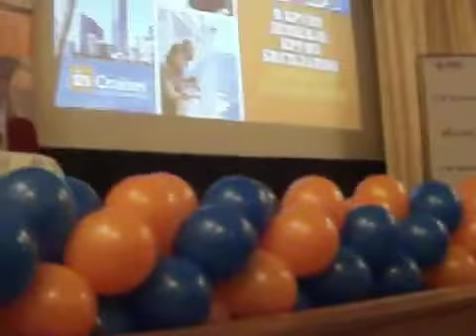"InCruises". Все началось с Мечты!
"InCruises" ™ - Круизы Мечты и Бизнес! Мы все когда-то мечтали о кругосветном путешествии! Теперь ваша мечта сбудется! Ведь в мире открылся Международный Круизный Клуб любителей морских путешествий! Для вас - лучшие 5-ти звездочные Лайнеры распахнут свои шикарные каюты и залы. Вас ждет множество ресторанов и баров , где для вас работают лучшие повара мира. Лучшие артисты каждый вечер выступают в огромных театральных залах, развлечения для детей, ночные дискотеки, круглосуточное питание и многое другое.. Только в "INCRUISES" вы сможете иметь БЕСПЛАТНЫЕ КРУИЗЫ, ВЫСОКИЙ ДОХОД и ДОЛГОСРОЧНЫЙ БИЗНЕС! Только в нашем круизном клубе круизы напрямую от всех мировых лайнеров и гарантия официальной регистрации в Соединенных штатах Америки! INCRUISES - РАЙСКОЕ НАСЛАЖДЕНИЕ! ПЛАВУЧИЕ ПЯТИЗВЁЗДОЧНЫЕ ОТЕЛИ ДЛЯ ВАШИХ УСЛУГ а также вебинары на русском языке для ваших партнёров! Воплоти свою самую заветную мечту в реальность с inCruises! СТАНЬ ПАРТНЁРОМ КЛУБА И ПОЛУЧИ ПРИВИЛЕГИИ! Регистрация Подробности в личном разговоре в скайп: Natashak742